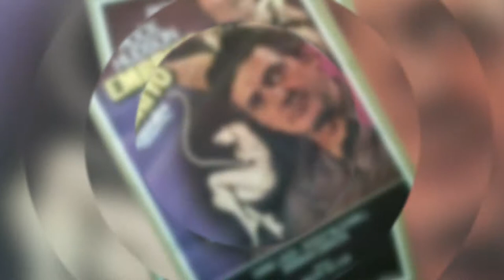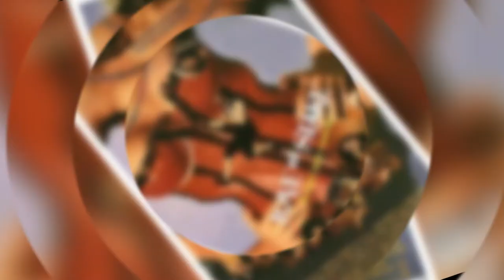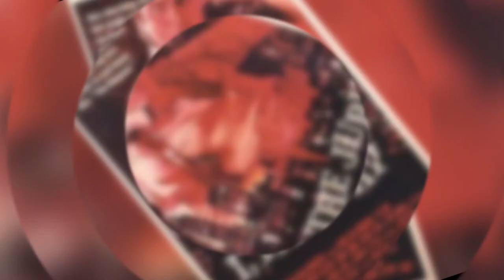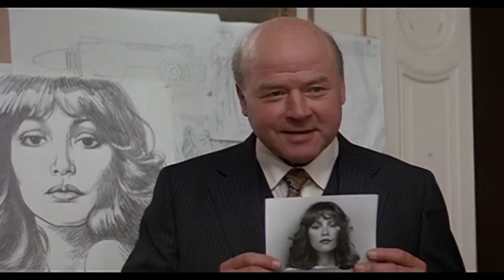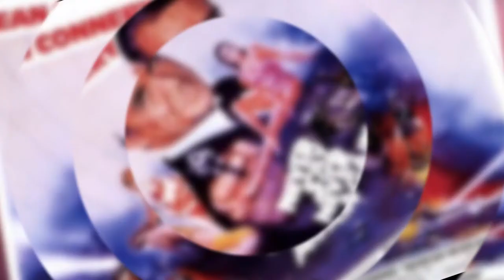Barbara CARRERA TOP 10 Movies | BARBARA Never Again!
Barbara Carrera was a top fashion model before turning to a career as an actress in films and television. The statuesque Nicaraguan-born beauty's dark looks graced the pages and covers of such magazines as VOGUE, PARIS MATCH, HARPER'S BAZAAR, PLAYBOY in the 1960s. She broke into features portraying a model in "Puzzle of a Downfall Child" (1970), starring Faye Dunaway. Her first role of substance in "Master Gunfighter" (1976) saw Carrera as little more than window dressing for co-star Tom Laughlin before essaying the role of a tiger-woman involved with Michael York in the 1977 remake of "The Island of Dr. Moreau."

The actress had what was perhaps her best-known role, however, as Bond Girl Fatima Blush opposite Sean Connery in "Never Say Never Again" (1983). She also was seen as Patrick Dempsey's first adult sexual conquest in "Loverboy" (1989). Dropping out of film work for several years, Carrera returned opposite Louise Fletcher in "Tryst" (1995), and in "Love Is All There Is" (1996), paired with Paul Sorvino in a modern spin on Shakespeare's "Romeo and Juliet."